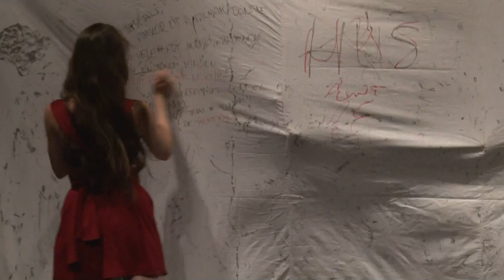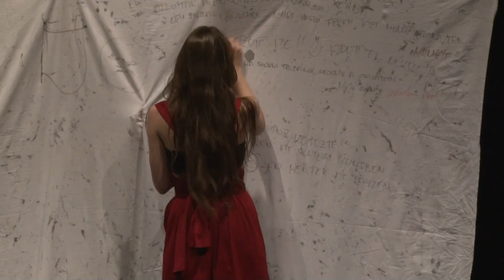Katona/Kamra - Női vonal - v.érzők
Bemutatja: Kamra/Női vonal, Kecskeméti Színjátszó Műhely
Szerző: Eve Ensler (Érző lelkek)
Csoportvezető, rendező: Orbán Edit

„A világhírű írónő könyvét olvasva megszerettük ezeket a lányokat, akik a föld különböző pontjain élnek, egészen más környezetben, másféle társadalmi elvárásoknak engedelmeskedve vagy éppen ezek ellen lázadva. Mégis hasonlítanak ránk, mert érző lelkű kamaszlányok, mint mi. Sokat köszönhetünk nekik, mert sorsukon töprengve elgondolkoztunk azon, hogyan is legyünk fiatal lányok 2014-ben! Sokfélék vagyunk, sokféle választ találtunk. Néhány "lehetőséget" be is mutatunk az előadásunkban."

Szereplők: Kovács Vanessza, Nagy Rebeka, Papp Zsófia, Péteri Lilla, Rácz Annamária, Sáfár Adél, Sallai Zsóka, Szappanos Janka, Szigeti-Lőrincz Laura